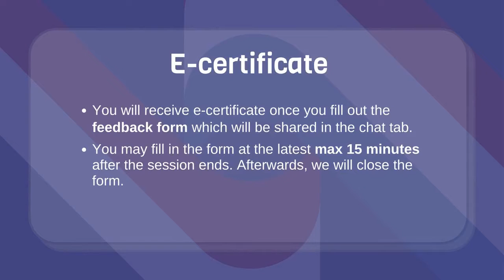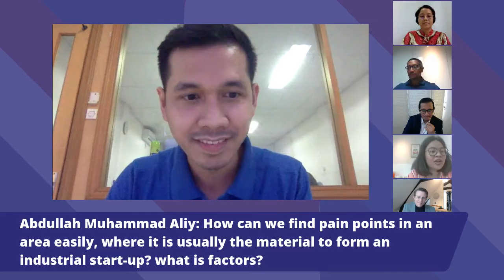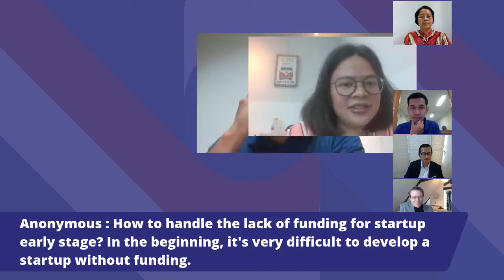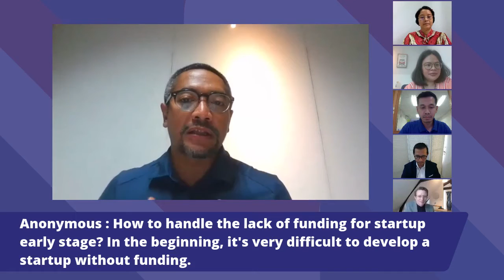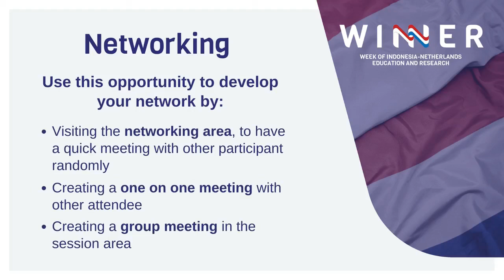Digital Economy & Start up gathering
Connecting Digital Startup Ecosystem between Indonesia & the Netherlands: Towards the Sustainable Development Goals

Digital startup owners and founders, businessperson, entrepreneurs, no matter how experienced they are, often experience and face difficulties related to investment, pitching the idea to the investors, and giving the shape of business to the idea. A digital startup ecosystem will give new entrepreneurs and/or digital startup owners opportunities to showcase their ideas, generate funding and finding the right partners(s) for their future collaborations.

Join our session to address the awareness that digital startup ecosystems is crucial not just for startups, investors and entrepreneurial community but also governments and large corporations especially in the spirit of strengthening ID-NL cooperation in digital economy. Various stakeholders and practitioners in digital economy from Indonesia and the Netherlands, especially NL Alumni Network Indonesia members who have established the startup will participate to discuss further on how the digital economy and startup in both Indonesia and the Netherlands can help boost the economic growth towards the achievement progress of the SDGs.